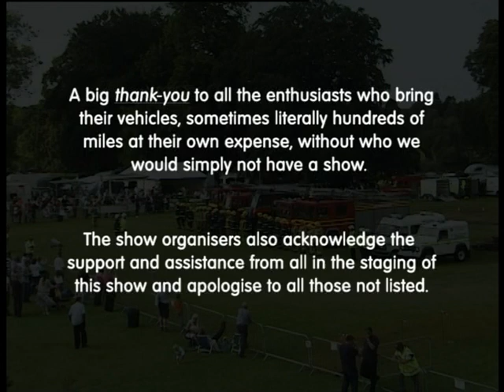Derby Fire & Rescue Show 09 Final Scene and End Credits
This is the final scene and end credits of the Derby Fire and Rescue Show 2009 DVD which Olympic Media Group filmed and Produced free of charge to raise funds for the Derbyshire Childrens Hospital.

The full DVD is on sale to raise these funds and can be purchased